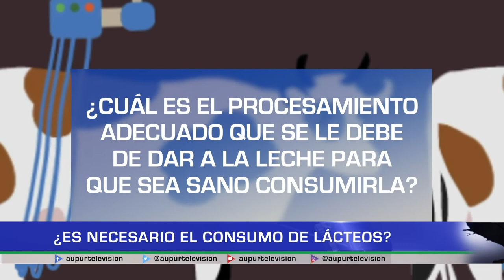¿Es necesario el consumo de lácteos?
La leche contiene proteínas de alto valor biológico pero su consumo también debe de ser medido. La nutricionista Michel Lopera, nos ilustra más a fondo sobre este tema y que tan necesario es el consumo de este alimento y sus derivados al organismo.